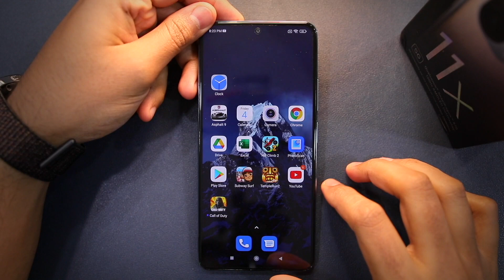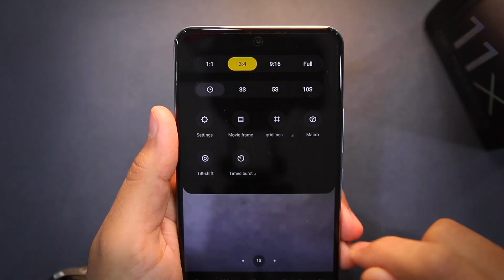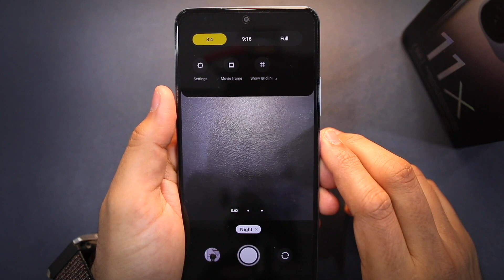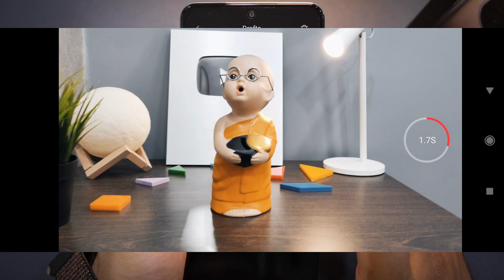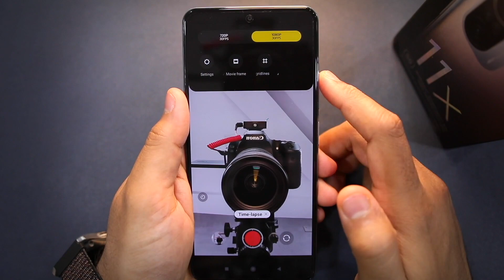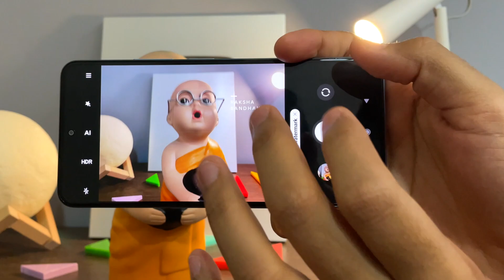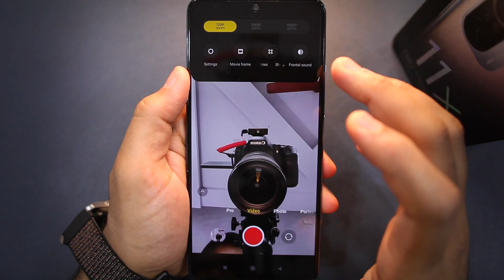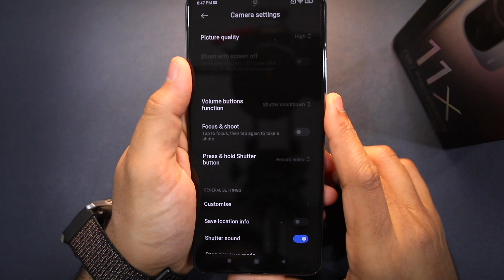Mi 11X Camera Features + Camera Samples Detailed Overview [Hindi]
Mi 11X Camera Features and Camera Samples

Mi 11X camera features and camera modes ka ek detailed overview and kuch camera and video samples dekhiye is video mein.